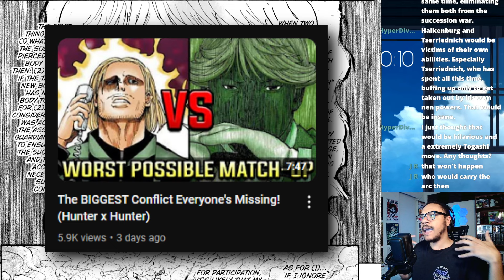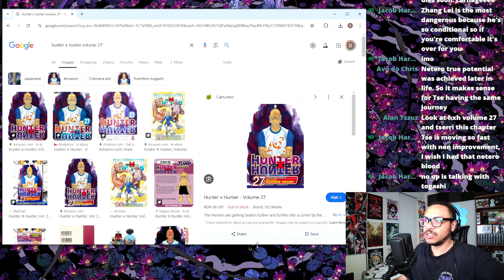Halkenberg's ALL or NOTHING. (Hunter x Hunter)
Hunter x Hunter Chapter 404 Spoilers / HXH Chapter 404 / Hunter x Hunter 404 Spoilers / HXH 404 / HXH 403 Spoilers / Hunter x Hunter Chapter 404 / HXH 404 / Hunter x Hunter 404 / How Strong is Halkenberg Hui Guo Ruo / Halkenberg Possession Arrow Explained / Halkenberg Death Explained / Halkenberg vs Benjamin / Prince Halkenberg Nen Ability Explained

Thank you for reading all the way to the end and watching the video! I appreciate you more than you know and you are going to succeed in all of your goals (: Have a great day! Drink more water!